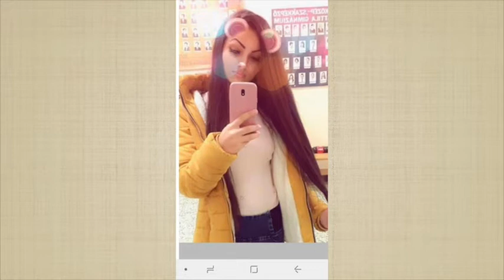Berceli Kincso 2019 - Dányra Mandilának küldi családja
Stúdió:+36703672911